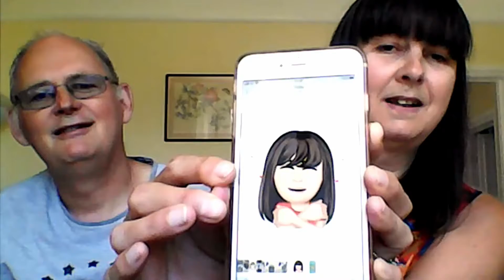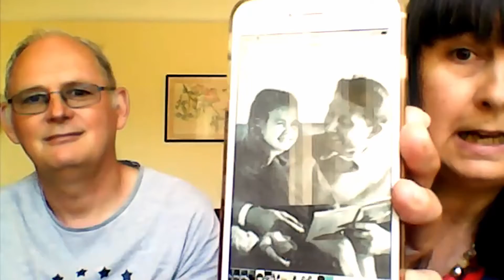betaYouth - 24th May 2020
Join Andy & Carol for another reflection for betaYouth.

"Let us consider how to spur each other on to acts of love and good deeds."
- Hebrews 10:24